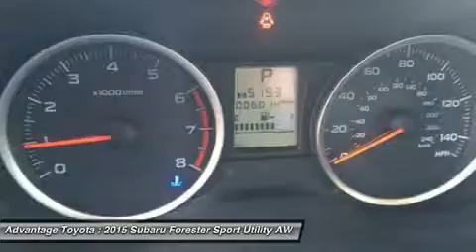2015 SUBARU FORESTER BARBOURSVILLE, WV 14834B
2015 SUBARU FORESTER BARBOURSVILLE, WV
Stock# 14834B

Advantage Toyota
1 SUPERIOR WAY

Pick up this Dark Gray Metallic 2015 Subaru Forester, available today. Featuring Variable transmission, it has 5971 miles. This could be the one you've been searching for.